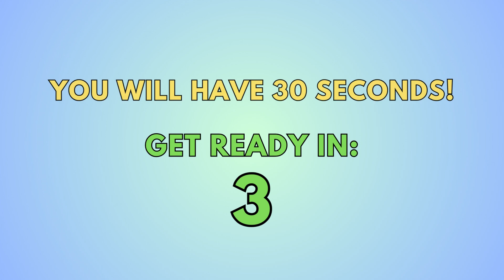Letters of the Alphabet (Today's Game Letter is I!) SEARCH AND FIND ABC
SKYES WORKSHOP
Skye's Workshop on Teachers Pay Teachers
Selling:
Activities
Bundles
Flip Books
Games
Puzzles
Task Cards
Tests
Worksheets
AND MORE!